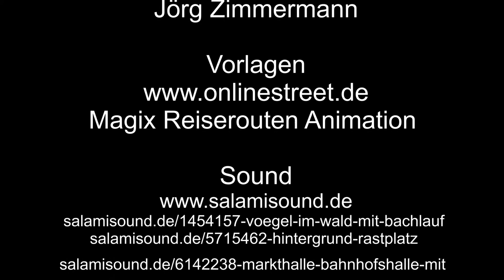Planespotting KölnBonn Landen 32R – 2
Planespotting KölnBonn Landen 32R – 2 geht weiter mit Germanwings, Airbus A319, Airbus A320.